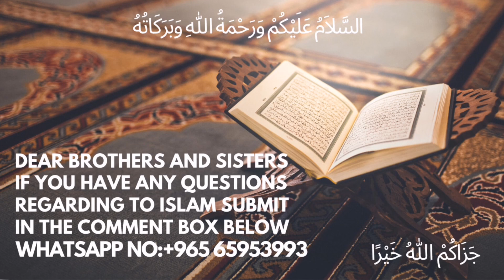Muharram Ki Fazilat || ماہ محرم کی فضیلت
urdu bayan Muharram Ki Fazilat ||  ماہ محرم کی فضیلت